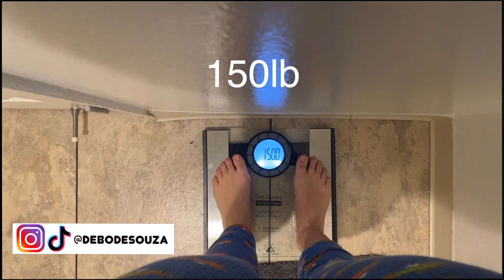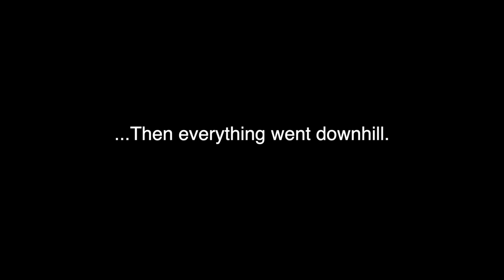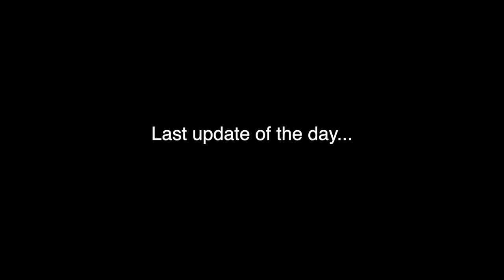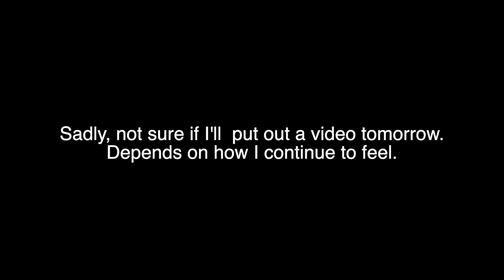Day 19 of 45 Days - The day I got sick. Could it be covid?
hi guys, in this video I just to a small update on a day where I got sick. Some people are telling me it could be covid. I don't think so, but might get tested soon. Just posting this because I said I would post for 45 days. Although not sure about tomorrow. Im still feeling sick.